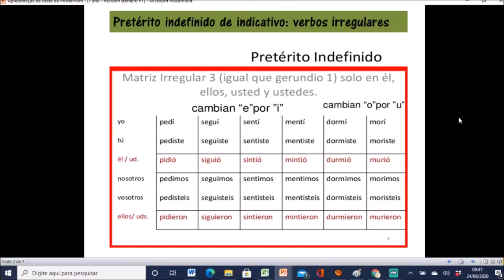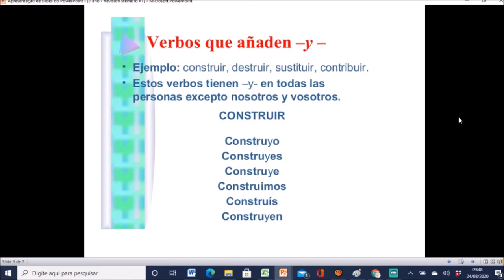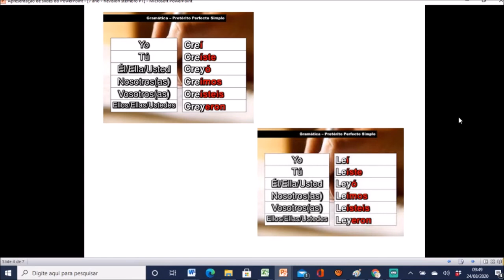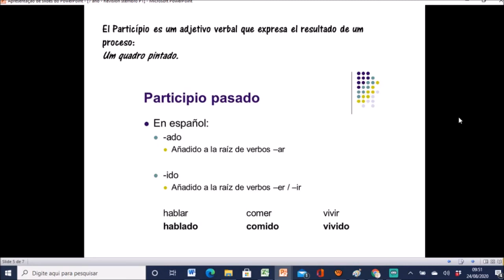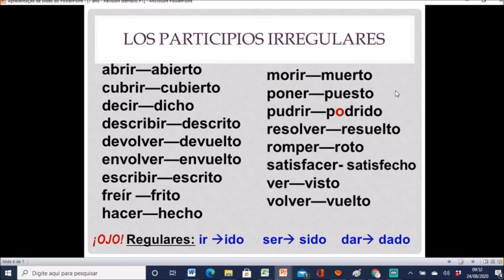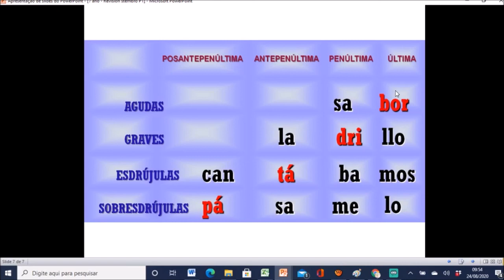7 ano 02 09 revisão para prova de espanhol